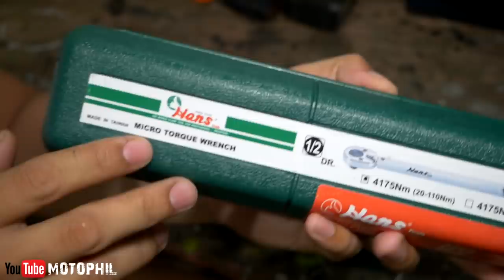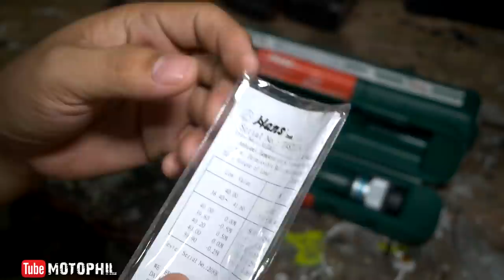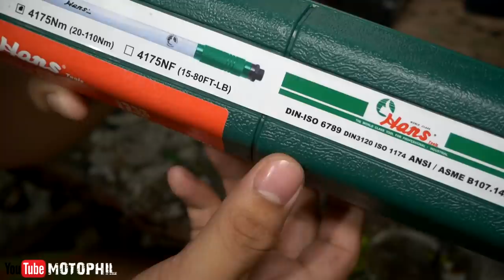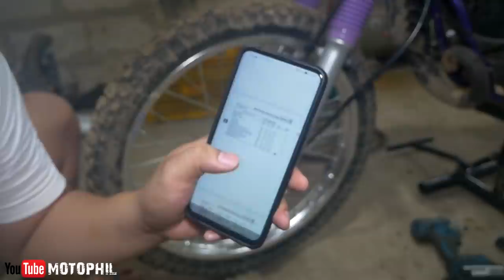Hans Torque Wrench kailangan ba Talaga to?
my gears
big camera: panasonic dmc-lumix g85
lens: panasonic lumix 12-60 mm f3.5 -5.6 kit lens
action camera: go pro hero 8
mic: boya lm20
mic: rode videomicro
mic adapter :go pro mic adapter and go pro mediamod
2nd action cam: sjcam sj7star